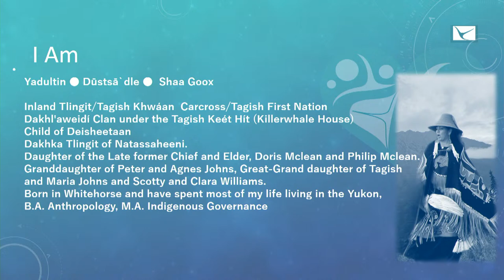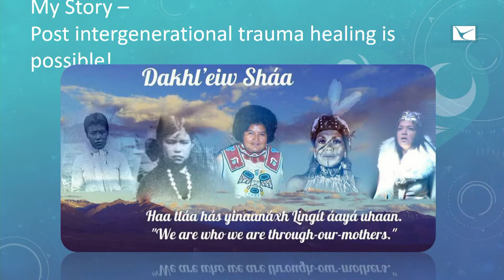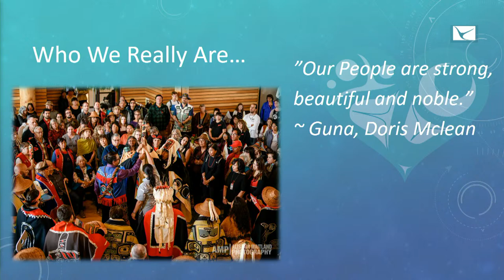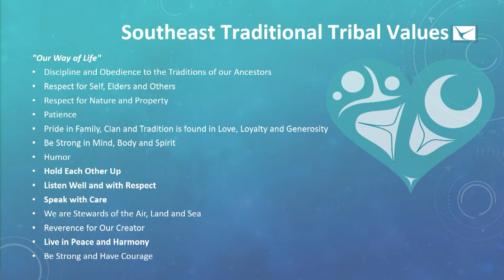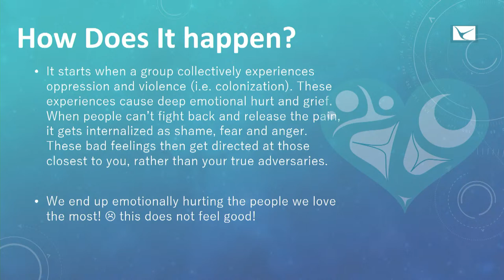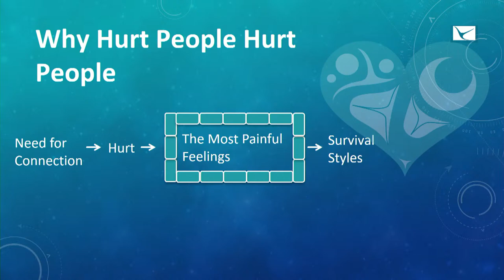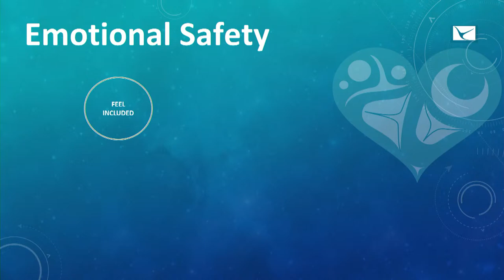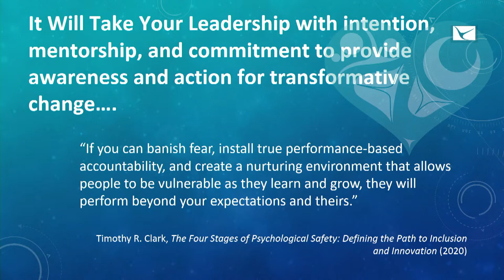Strengthening our Community Lecture Series: Marilyn A. Jensen | Sealaska Heritage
Marilyn A. Jensen will do a lecture on the topic of lateral kindness, a subject in which she has conducted research and provided workshops on for the past several years. Yadultin and Dūsts’ā̀dle is Inland Tlingit/Tagish Kwáan from the Carcross/Tagish First Nation. She belongs to the Dakl'aweidí clan under the Tagish Keét Hít (Killerwhale House) in the Southern Yukon Territory. She has taught First Nation Governance at Yukon College and collaborates closely with many Indigenous communities as a consultant focusing on Indigenous self-determination. For the past 20 years, she has taught engaging workshops on government on Indigenous history, land claims and self-government for numerous First Nation governments and organizations.

Sealaska Heritage Institute (SHI) will sponsor a free summer lecture series on the challenges faced by language students learning Lingít (Tlingit), X̱aad Kíl (Haida) and Sm'algyax (Tsimshian).

The series, Strengthening our Community, is part of an effort to offer tools to students to work through issues they might encounter while studying languages.

“We have learned through our ongoing language scholars program for Lingít, X̱aad Kíl and Sm'algyax students that the journey has its challenges. We want to support our students and ease their way, as the work they are doing is so important to revitalizing our ancient languages,” said Dr. Rosita Worl, president of SHI.

All lectures will be held in-person at noon (Alaska time) at the Walter Soboleff Building in Juneau. SHI will also live stream the series on its YouTube and save the talks on its channel immediately after. Viewers are encouraged to pose questions in-person and online.